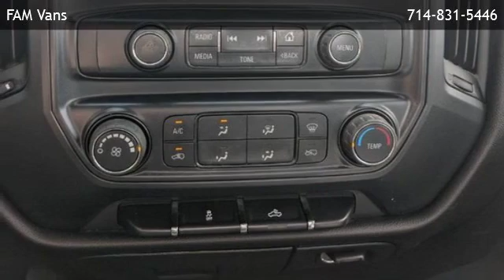2015 Chevrolet Silverado 1500 Pickup Truck - Fountain Valley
FAM Vans
 is offering a 2015 Chevrolet Silverado 1500 Pickup Truck in Fountain Valley, CA.

Stock Number: 389479
Engine: 5.3L 8-Cyl Engine
Transmission: Automatic
Exterior Color: White
Interior Color: Grey
Mileage: 57874

Automatic 5.3L 8-Cyl Engine Rear Wheel Drive Bluetooth for phone Chevrolet MyLink audio system Single-slot CD/MP3 player Audio system feature OnStar with 4G LTE provides a built-in Wi-Fi hotspot to connect to the internet at 4G LTE speeds for vehicle availability Tailgate and bed rail protection cap Grille surround Glass Tires Wheel Bumper Headlamps Lamps Tailgate Tire Mirrors Bumper CornerStep Tire carrier lock Door handles Wheels Driver Information Center Door locks Air conditioning Cruise control Remote Keyless Entry Instrumentation Floor covering Steering column Seats Assist handle Windows Engine Steering Transmission Exhaust Cooling Rear wheel drive Battery Brakes Suspension Package Alternator Frame Rear axle Body GVWR Daytime Running Lamps with automatic exterior lamp control Airbags OnStar Directions and Connections plan for 6 months including Automatic Crash Response StabiliTrak Tire Pressure Monitoring System (does not apply to spare tire)

FAM Vans
10870 Kalama River Avenue